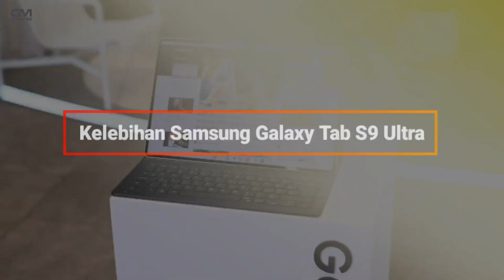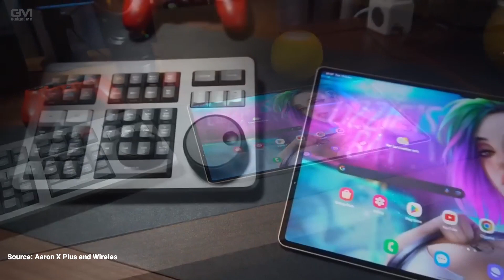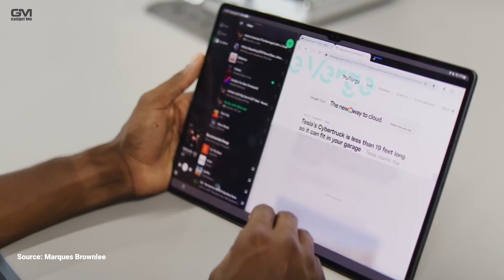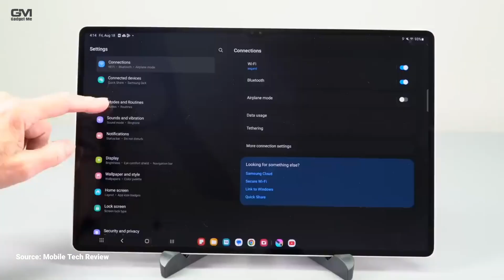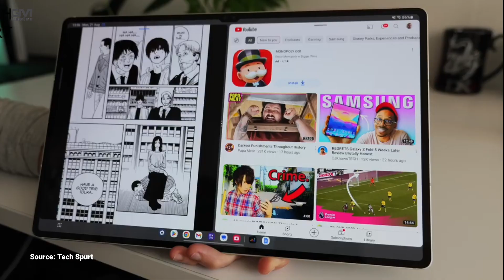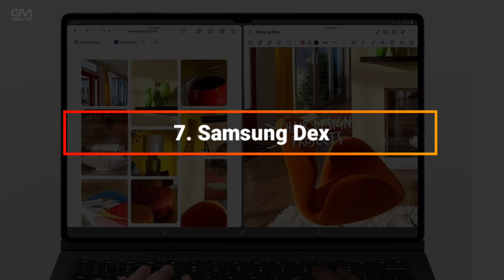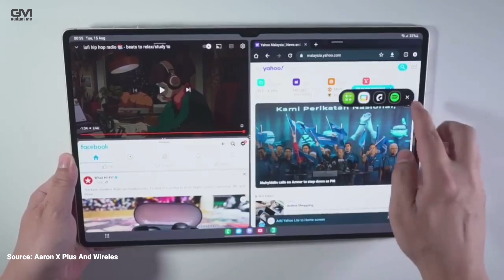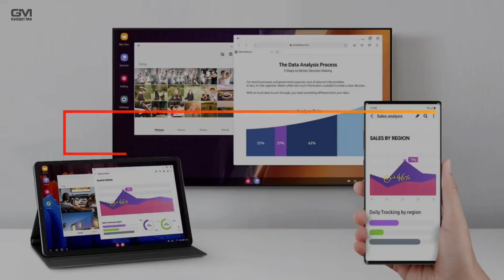TABLET TERBAIK NIH!! Kelebihan Dan Kekurangan Samsung Galaxy Tab S9 Ultra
PATUT DIMILIKI!! Kelebihan Dan Kekurangan Samsung Galaxy Tab S9 Ultra

Samsung resmi meluncurkan jajaran tablet flagship terbarunya, yakni Galaxy Tab S9 series 5G secara global pada 26 Juli 2023. Ada tiga model yang diluncurkan, yaitu Galaxy Tab S9 “reguler”, Galaxy Tab S9 Plus, dan Galaxy S9 Ultra.
Samsung Galaxy S9 Ultra menjadi model paling atas karena dibekali dengan spesifikasi paling mumpuni. Penasaran dengan kelebihan dan kekurangan samsung galaxy tab S9 Ultra ini? Yuk simak videonya Samapi habis hanya di channel @gadgetme

Samsung tab S9, Samsung tab S9 Ultra, Samsung galaxy tab S9 Ultra, Samsung galaxy tab S9 ultra Unboxing,
Samsung galaxy tab S9 ultra harga, Samsung galaxy tab S9 ultra spesifikasi, Samsung galaxy tab S9 ultra review,
Samsung galaxy tab S9 ultra Hands on, Samsung galaxy tab S9 ultra pros n cross, Samsung galaxy tab S9 ultra kelebihan, Samsung galaxy tab S9 ultra test gaming,